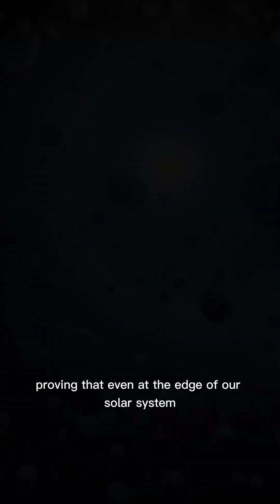Arrokoth: NASA's Historic Visit to the Furthest Object Ever Explored | 4 Billion Miles Beyond Earth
Discover the incredible story of Arrokoth, the most distant object ever visited by a spacecraft in human history! Located 4 billion miles from Earth in the mysterious Kuiper Belt, this ancient cosmic fossil was explored by NASA's New Horizons mission in 2019, revealing groundbreaking secrets about our solar system's formation. Learn how this snowman-shaped relic has remained unchanged for 4.6 billion years and what it teaches us about planetary birth. This educational content features AI-generated images that bring this historic space exploration achievement to life with stunning visual detail. Perfect for astronomy enthusiasts, space science students, and anyone fascinated by humanity's journey to the edges of our cosmic neighborhood.
Please note: All images presented are AI-generated for educational and illustrative purposes only.